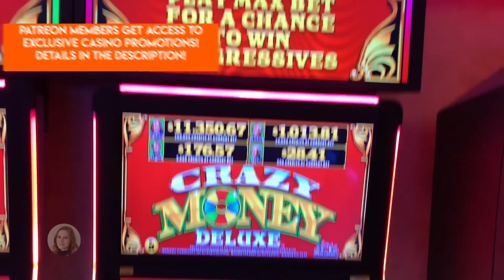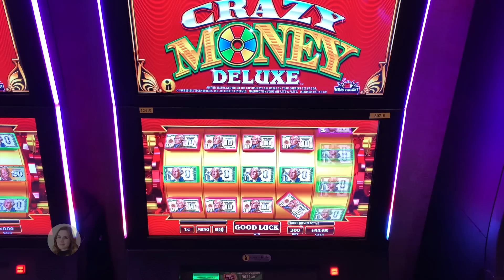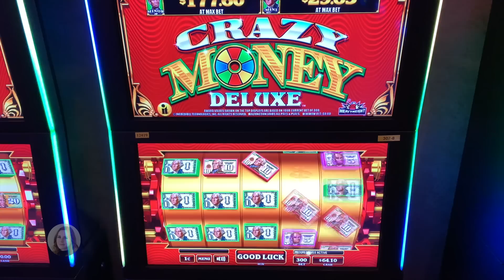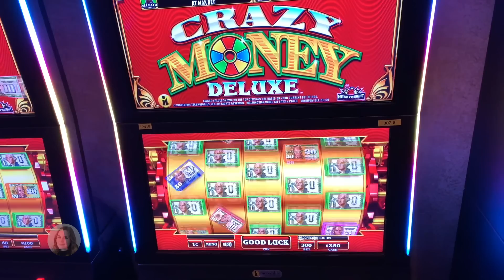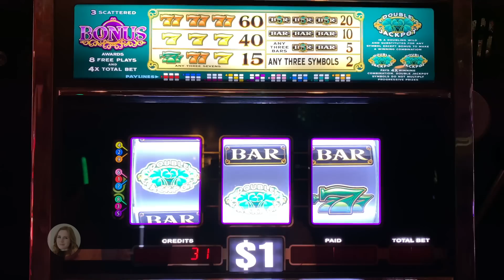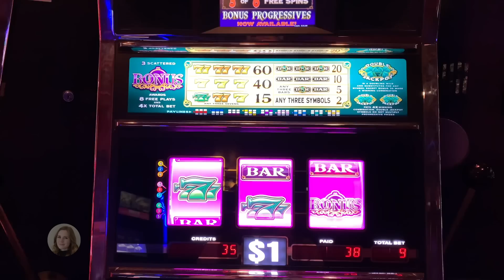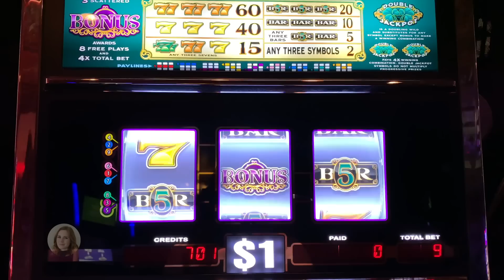SHAMROCK! Slot Machine! BIG WIN BONUS! Progressive WON!!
Tried this game again at the El Cortez in Downtown Las Vegas! I didn't realize that the progressive Jackpot I won paid way more because it was in the Bonus lol! Enjoy!!!

Members have access to EXCLUSIVE promotions at the El Cortez hotel and Casino in Las Vegas!

Mailing address!

Sarah Slotlady
279 Yonge St
Toronto ON
M5B 1N8